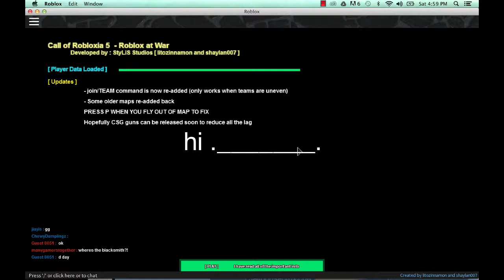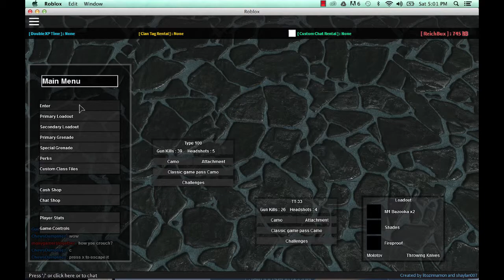noob plays pro plays ep2! READY? SET? TERRIBLE!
READY? SET? TERRIBLE!